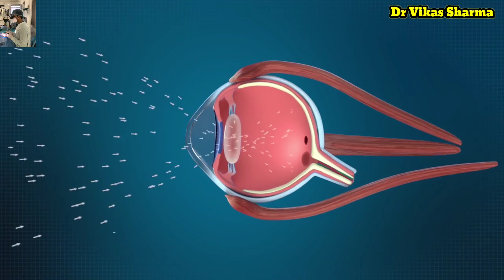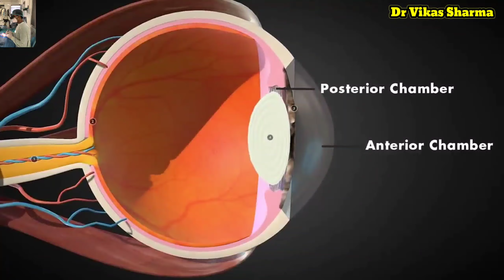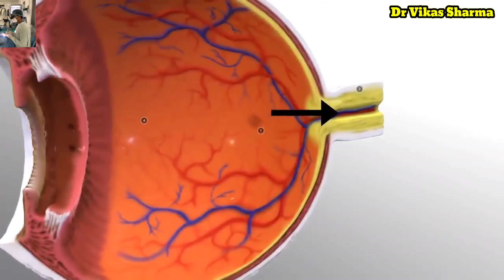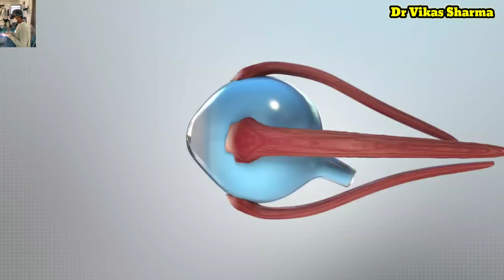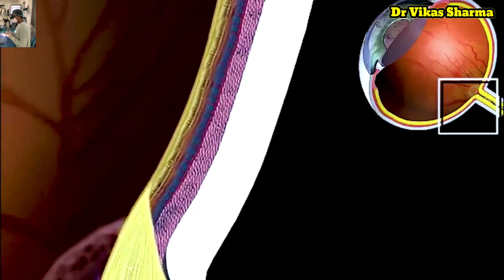WORKING OF HUMAN EYE || STRUCTURE & FUNCTIONS OF HUMAN EYE - Dr Vikas Sharma